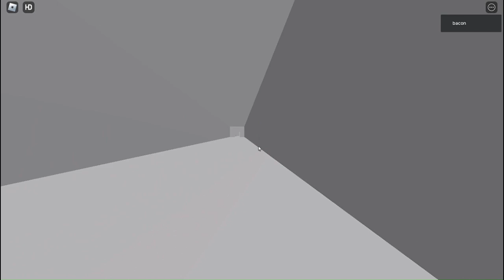1:52.467 sus ending wr